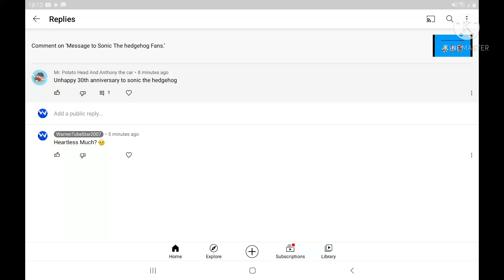Heartless Much?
That YouTube User Called Mr. Potato Head And Anthony The Car Wished Sonic The Hedgehog An Unhappy 30th Anniversary. You Should Know Wishing Something An Unhappy Birthday or Anniversary Can Make You Heartless. I Can't Forgive Someone For Doing That.

Note: I Love Sonic The Hedgehog.